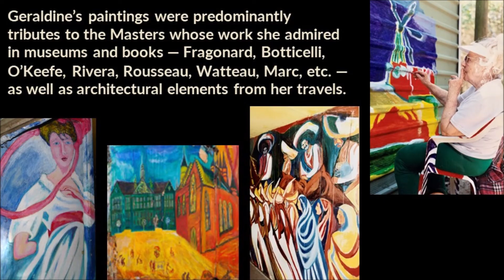Geraldine's Place Introduction video 2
Outside, Geraldine’s Place was a simple mobile home in South Austin…but inside it was a jewel box of vibrant colorful art painted on the walls, floor, ceilings, fixtures, and furniture.
Art 84 will reimage her beautiful home, not with plaster and paint, but with projections of light.
Presented by  Art 84 in association with freeverbs
Photos courtesy of the Hickerson Family
Featured Music: Sound Stripe: "High Class Klaus" by Wild Wonder
Edited by Helen Mary V. Marek (Art 84).